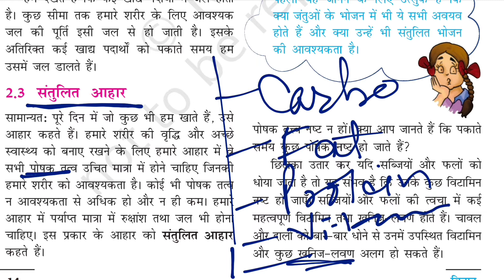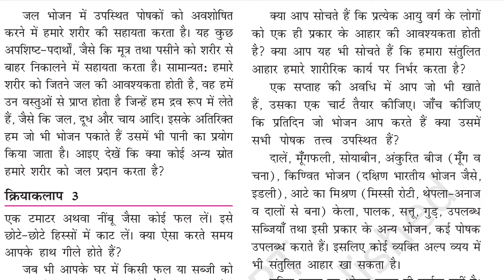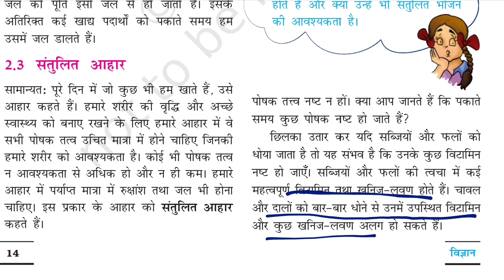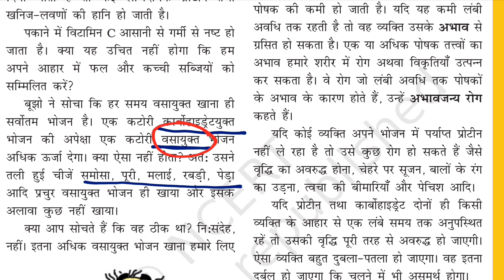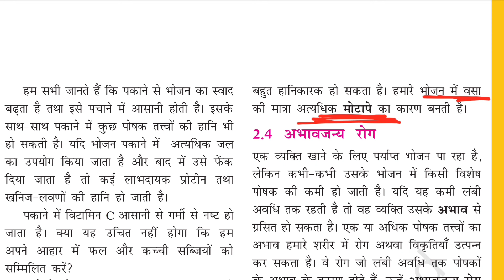कक्षा-6 । अध्याय-2 । भाग-4 । भोजन के घटक ।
2.3 संतुलित आहार ।